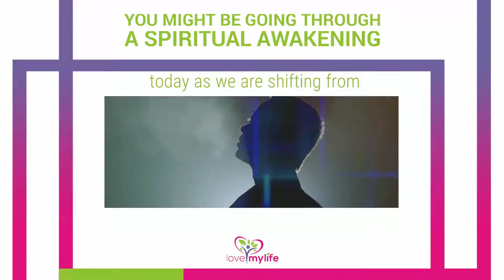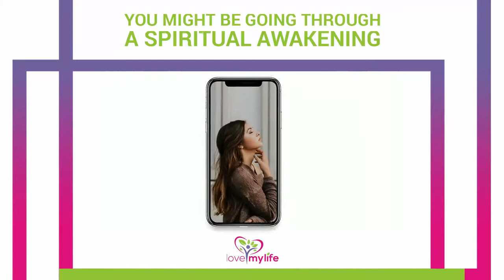51 Symptoms of SPIRITUAL AWAKENING - how many symptoms do you have?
Are you going through an Awakening? See how many Spiritual Awakening Symptoms you have and receive some simple advice on how to manage them:

          3 Steps to Living in a HIGH VIBRATION to manifest all that you want in life!